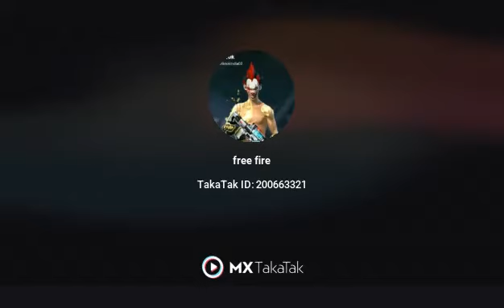doller ho tumCONFIGURATION Perfecta para Samsung A3,A5,A6,A7,J2,J5,J7,​S5,S6,S7,S9,A10,A20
CONFIGURATION Perfecta para Samsung A3,A5,A6,A7,J2,J5,J7,​S5,S6,S7,S9,A10,A20
Free Fire Top Country
1.Garena Free Fire Indonesia Live
2.Garena Free Fire Brazil Live
3.Garena Free Fire Brasil Live
4.Garena Free Fire India Live
5.Garena Free Fire Singapore Live
6.Garena Free Fire Thailand Live

1.Garena Free Fire Indonesia Live
2.Garena Free Fire Brazil Live
3.Garena Free Fire Brasil Live
4.Garena Free Fire India Live
5.Garena Free Fire Singapore Live
6.Garena Free Fire Thailand Live

Any Harmful Contents in this video. Its Just For Fun And Entertainment Only.